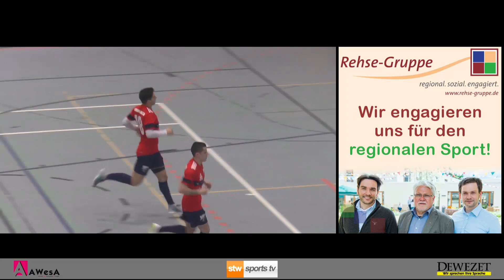Supercup 2017 - Gruppe B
Wir haben für Euch auch in diesem Jahr alle Spiele des Dewezet Supercups zusammengefasst.

Da es nicht möglich war, an dem gewohnten Platz zu filmen, sind einige Aufnahmen leider nicht optimal geworden...Wir bitten um Verständnis!